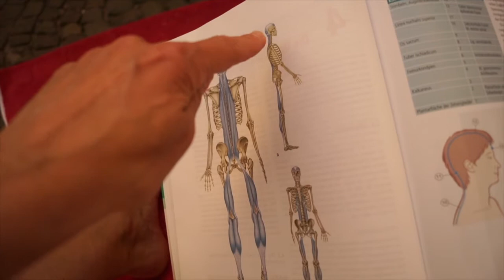VIARELA ZUHAUSE – Weiteres Training für die Füße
Ein weiteres Trainingsvideo für deine Füße